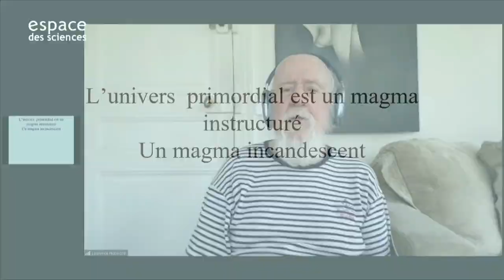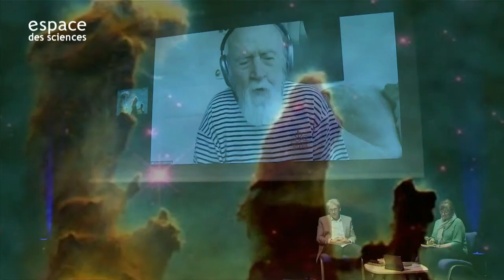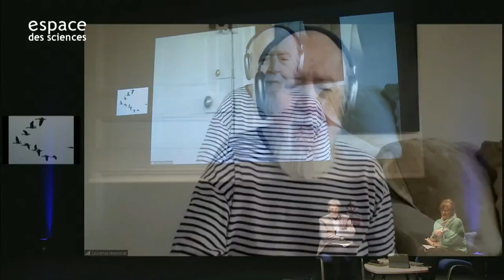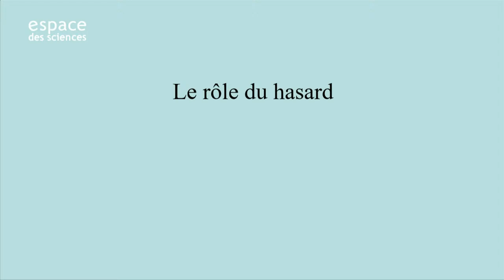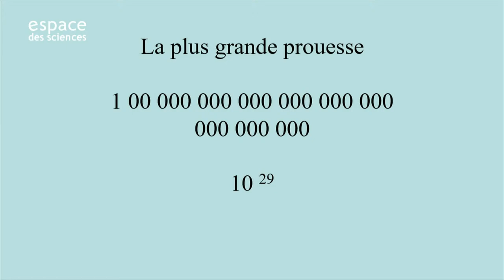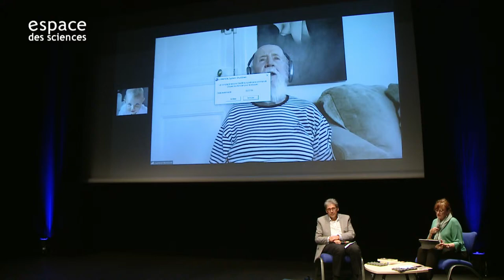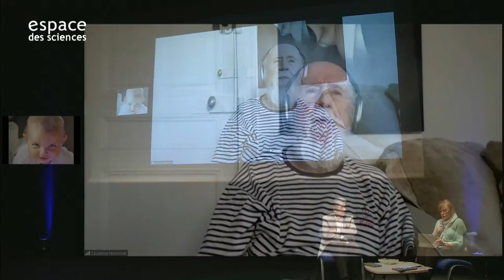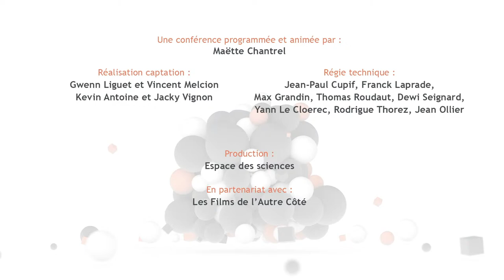🚀 La fureur de vivre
Donnons la parole à Hubert Reeves, astrophysicien et écrivain, ami de l'Espace des sciences.
Notre cher astrophysicien n’a pas seulement la tête dans les étoiles mais aussi les pieds sur terre, pour observer cette nature qu’il aime et qu’il défend…
Partageons ensemble les propos d’un humaniste dont le seul but est « d’alimenter les réflexions autour de ce grand et tragique mystère de notre existence » (La fureur de vivre, Seuil, 2020)
00:00​ Générique
00:29​ Introduction
06:19​ Conférence
00:40:45​ Questions du public
1:16:38 Générique de fin
Photo : Alain Amet